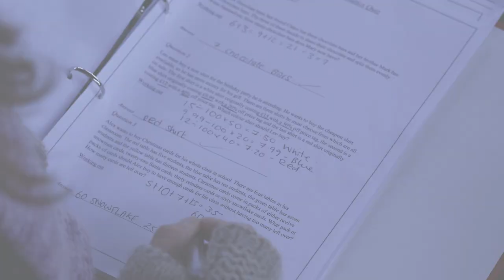DOAL - The Department of Affordable Living (Promo Trailer 2018)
Promo trailer for the upcoming dystopian drama, DOAL - The Department of Affordable Living.

Crew:
Producer
Anne-Marie Savory

Director
Joseph Parton

Camera/Co-Producer
Andy Wain

Sound
Lara Stoffers
Jake Lowther

Writer/1st AD
Charlie Lewis

Editor
Ed Cameron

Sound Mixer
Jake Lowther

Music
Jordon Jefferies

Set Design
Carys Benjamin
Dóri Szarvas
Emily Carlin
Jimena-Lucia Parra-Mello
Ryan Millett

Lauren Leaves
Joanna Straczyńska

VFX
Jamie Bryant
Christopher Callow
Elliot Thorne
Cameron Moorcroft

Cast:
Arthur Johnson
Joseph Parton

Julia
Louise Spinola-Scott

Anita
Corinne Strickett

THE BOSS
Andreas Constantinou

Henchman
Tom Hamer

New Tenant
Stuart Fouweather

Desperate Man
Tariq Bedgood

Homeless People
Carys Benjamin
Dóri Szarvas
Emily Carlin
Jimena-Lucia Parra-Mello
Ryan Millett
Chris Woods
Ieuan Lewis
Jay Cooper
Paul John
Raphael Caeser
Richard Bruce
Sorrel Dendy
Ian Skinner